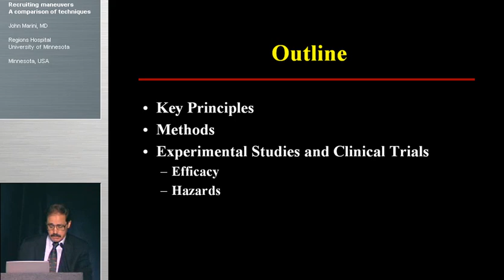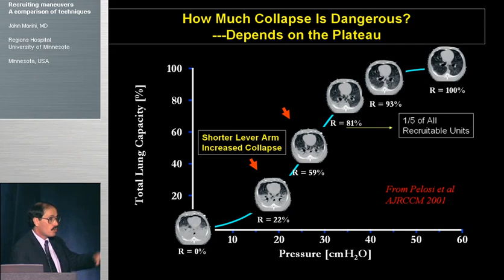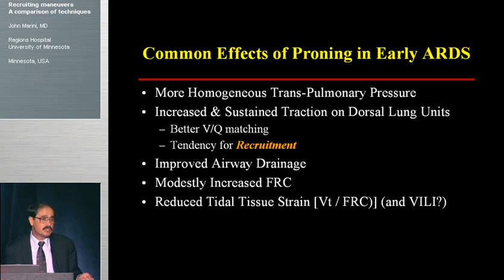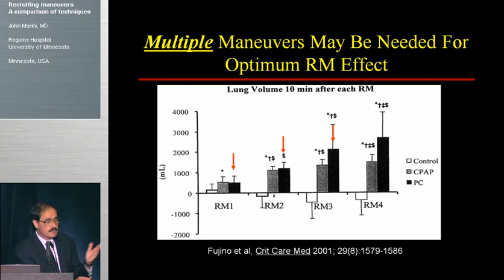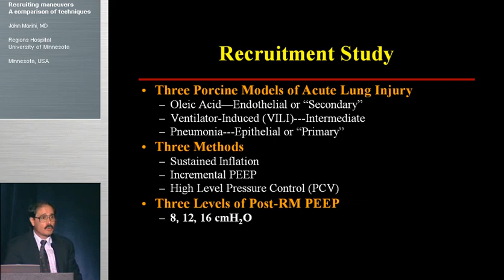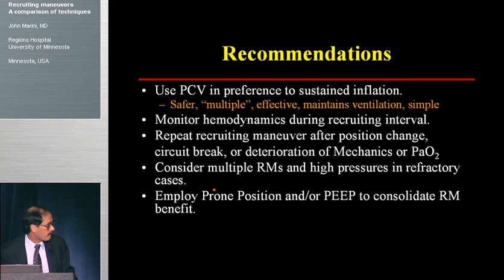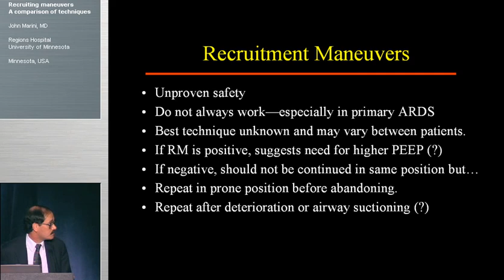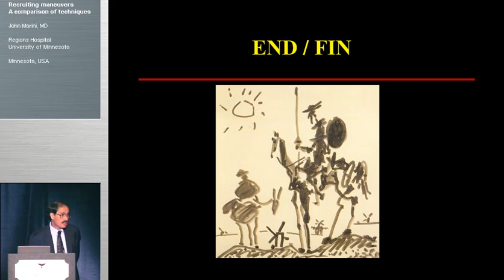Recruitment maneuvers. Marini J (2004)